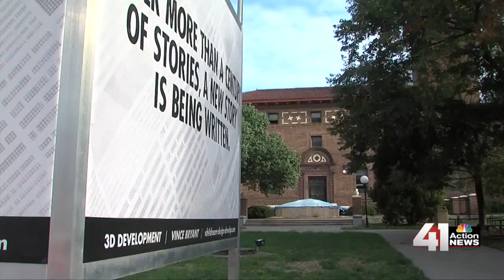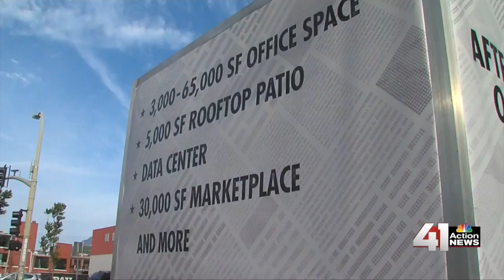41 Action News Latest Headlines | September 22, 8am